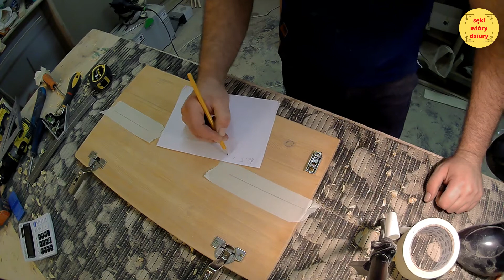#66 Jak zamontować AVENTOS front łamany firmy blum. Krok po kroku.